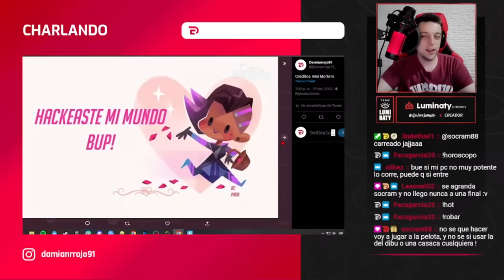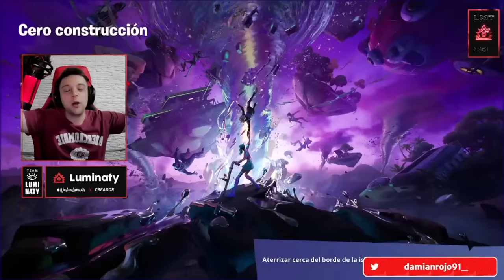salahuddin mollah - Overwatch 2 - FORTNITE GAVE ME NEW SKINS!! #384